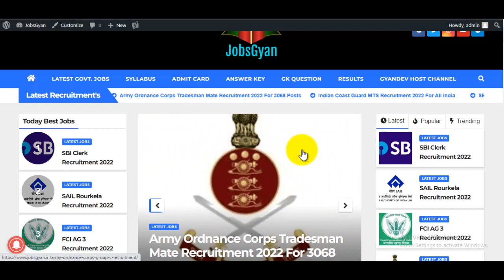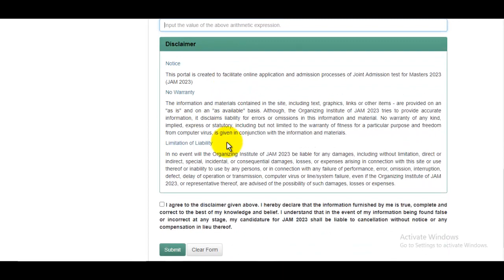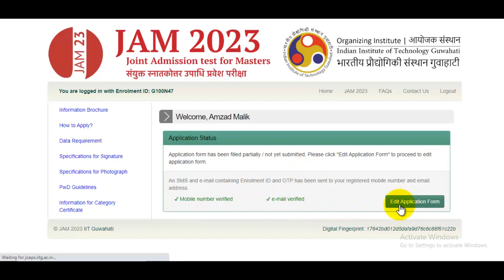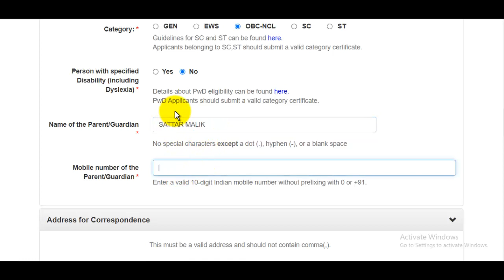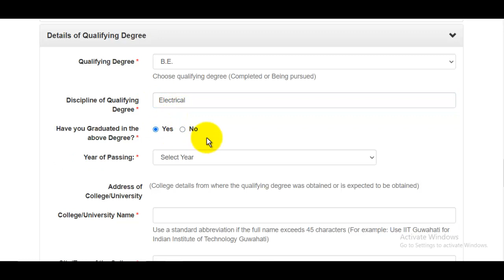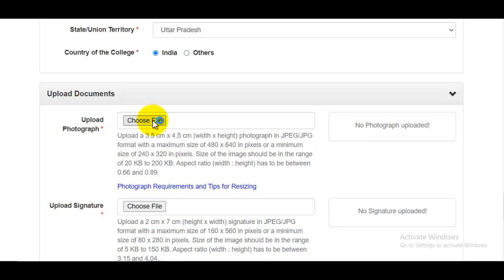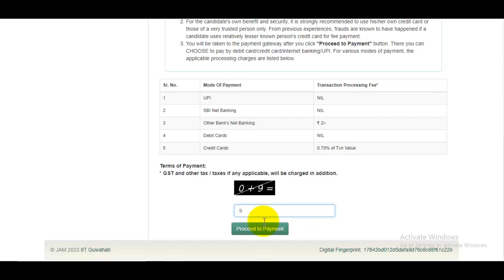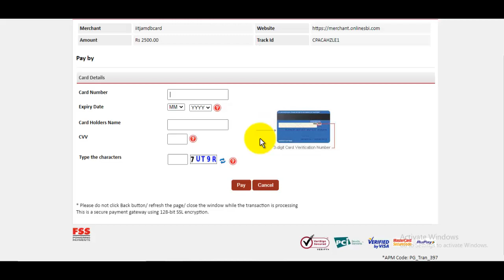IIT JAM Online Form 2023 Kaise Bhare | How to Fill IIT JAM 2023 Online Application Form Step By Step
Dosto, is video me maine aapko IIT JAM Online Form 2023 ke bare me jise dekhkar aap log is entrance exam k online form ko step by step bhar payenge, i hope ye jaankari aapke liye faydemand rahegi. so do watch the full video.
The IIT JAM Online Form 2022 has been by Indian Institute of Technology IIT Roorkee for the Admission JAM 2022. Those Candidates are interested in the Following Process & complete the Required Eligibility Criteria for GATE 2022 Online Form, can read the Full GATE 2022 Notification and Apply Online

Aapka Dost
GyanDev Host